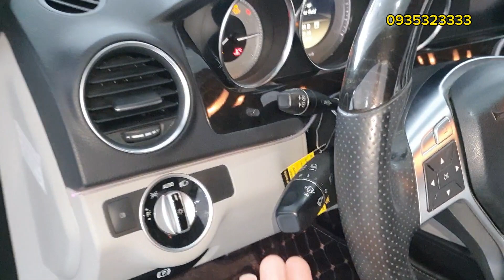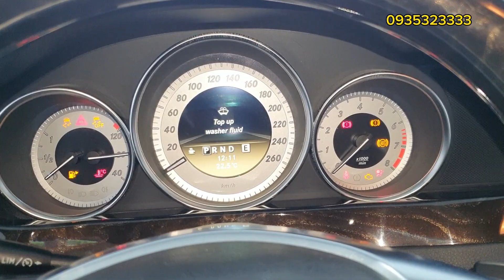tri ân 1 xe duy nhất 2,5 tỷ em bán tặng các bác 400tr